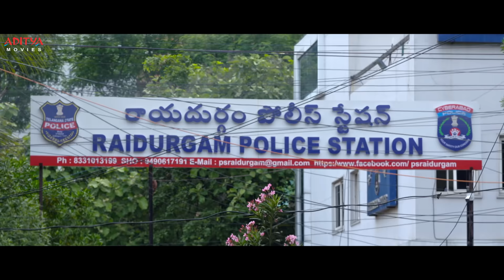Crazy Fellow Telugu Movie Part - 1 With English Subtitles || Aadi , Digangana Suryavanshi, Mirnaa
Watch & Enjoy Crazy Fellow Telugu Latest Full HD Movie with English Subtitles Starring Aadi Sai Kumar, Digangana Suryavanshi, Mirnaa Menon

Film Name: Crazy fellow
Producer: K K Radhamohan
Director: Phani Krishna
Music Director: R R Dhruvan
Actor: Aadi Sai Kumar
Actress: Digangana Suryavanshi, Mirnaa Menon